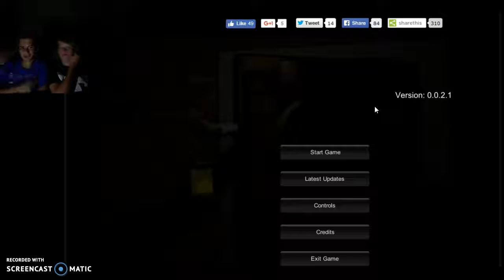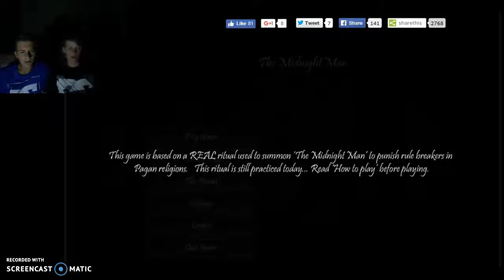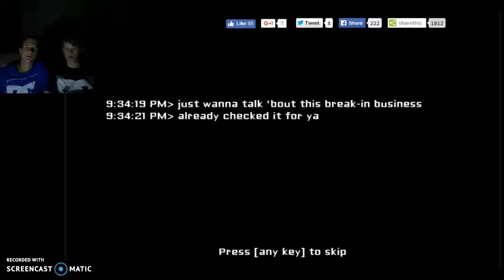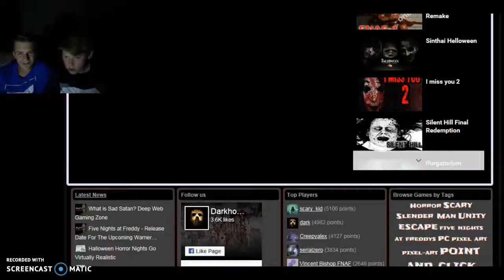Super scary game!(warning loud screams ahead!)